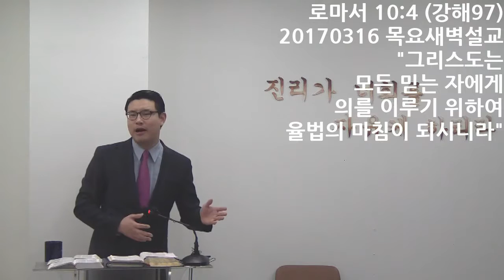로마서10장4절(강해97)20170316목요새벽설교